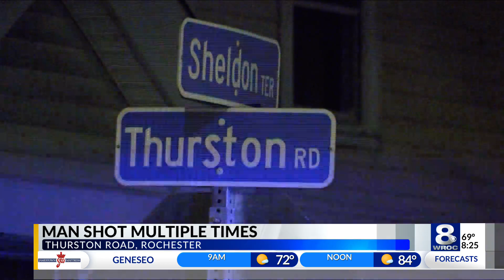Rochester man shot multiple times on Thurston Road